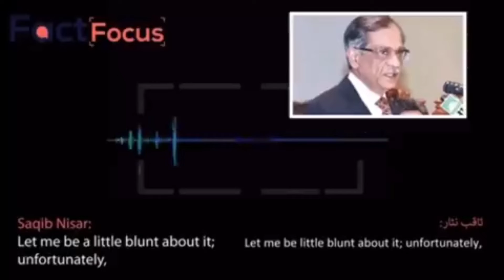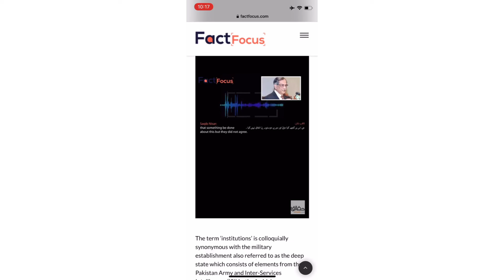Saqib Nisar ki audio Leak | Nawaz sharif aur Maryum ko saza Kaisa hue ? sb bta dia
Saqib Nisar ki audio Leak | Nawaz sharif aur Maryum Nawaz ko saza Kaisa hue ? sb bta dia | Saqib Nisar exposed now